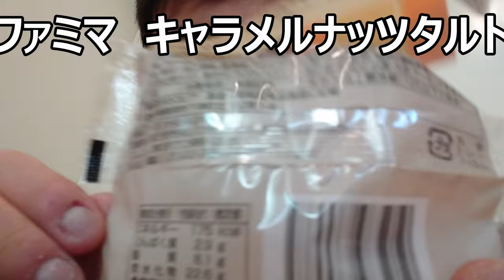ファミリーマートのキャラメルナッツタルトが凄かった～！！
ファミリーマート　キャラメルナッツタルトを食べてみました。
このキャラメルとタルト生地、本当に凄いです！！
贈り物は此方まで↓
〒153-0042